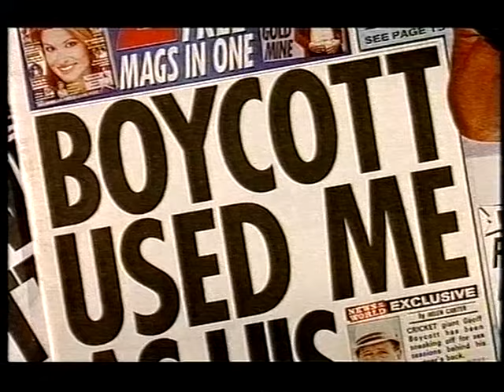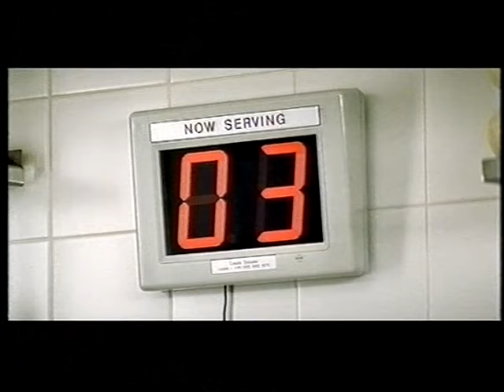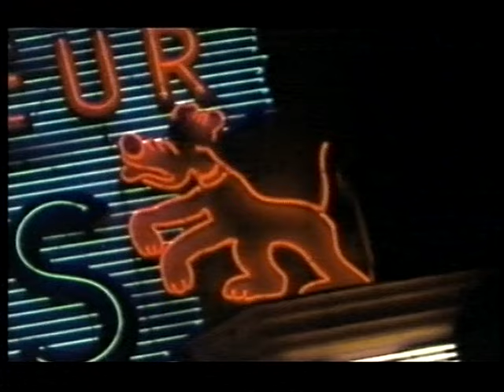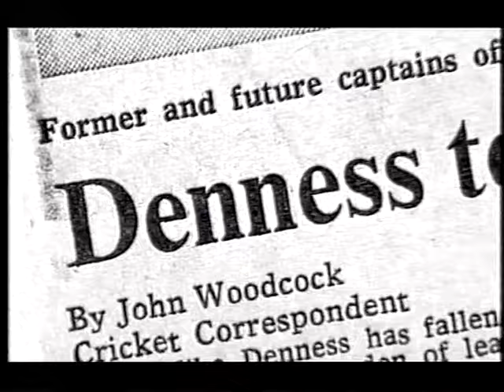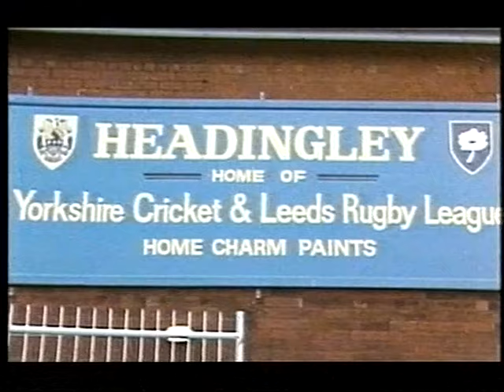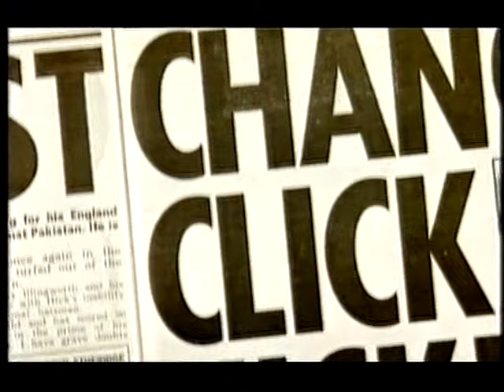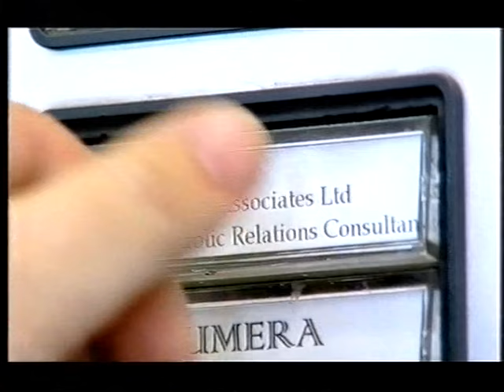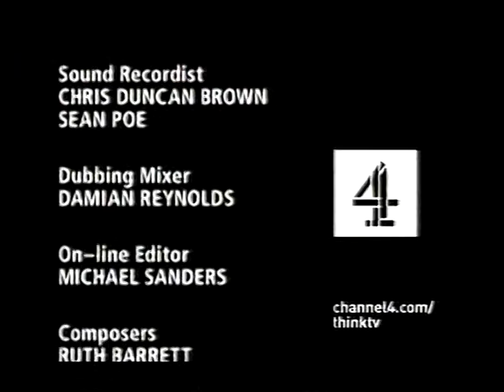The Real Geoff Boycott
Channel Four Documentary 2003